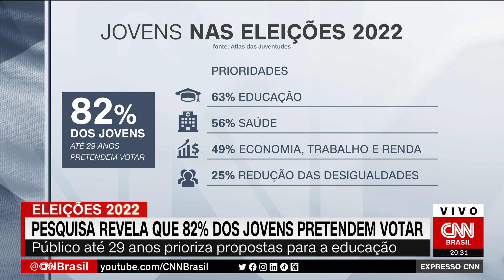Pesquisa aponta que 82% dos jovens pretendem votar | EXPRESSO CNN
Pesquisa divulgada nesta terça-feira (27) pelo Atlas das Juventudes mostra que 82% dos jovens pretendem votar. O público, de até 29 anos, prioriza a educação.